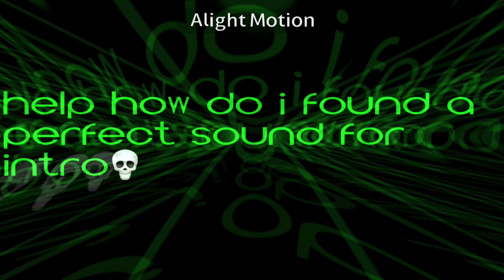help n o w